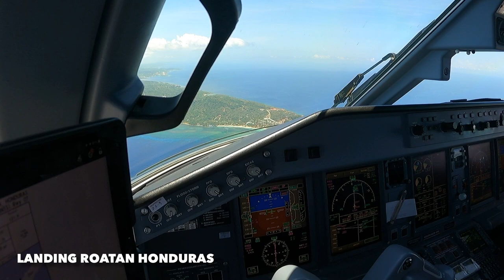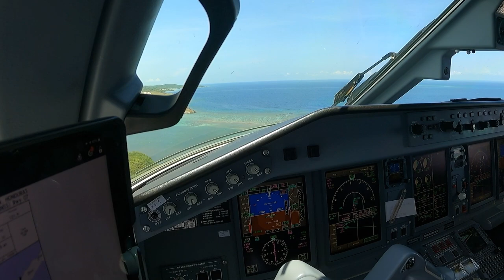How to Land a plane? | Pilot landing in Roatan Honduras